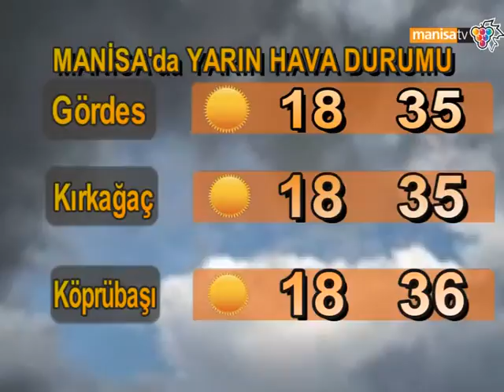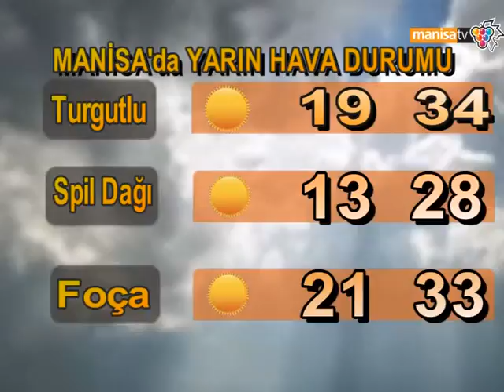MANİSA'DA HAVA DURUMU